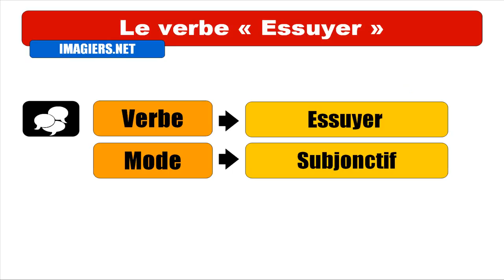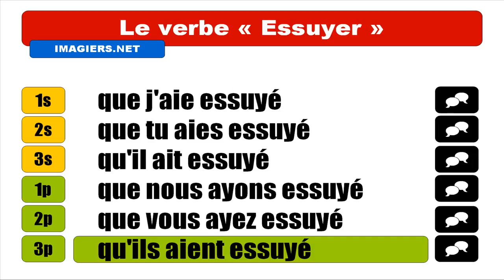APRENDER FRANCÊS = Essuyer Subjonctif Passé